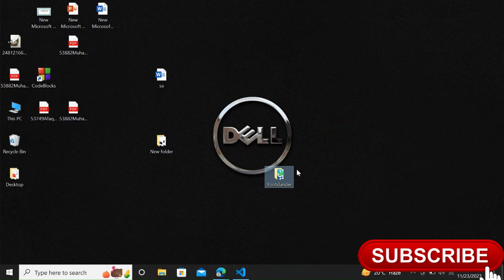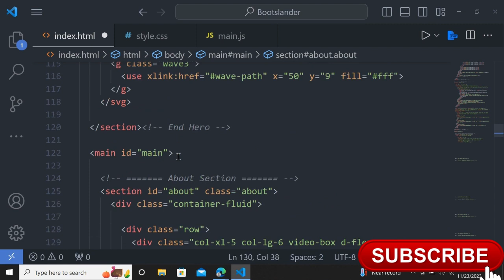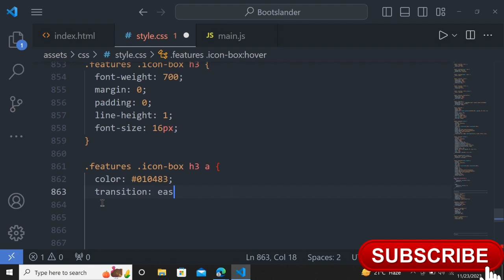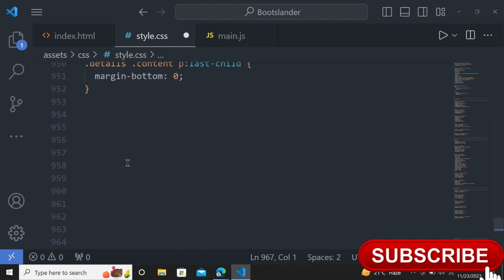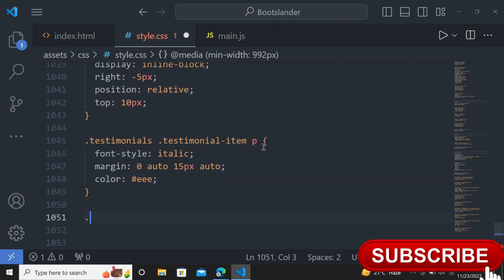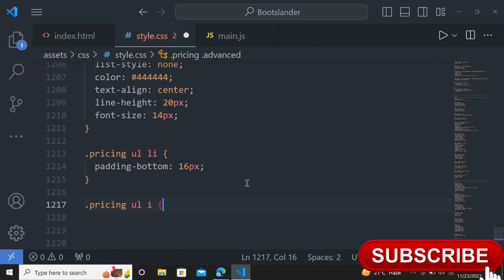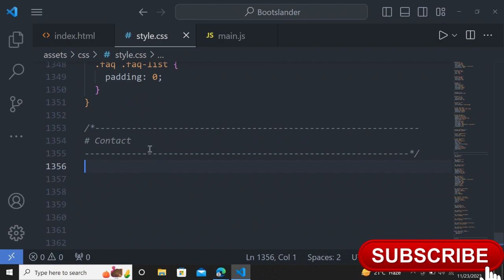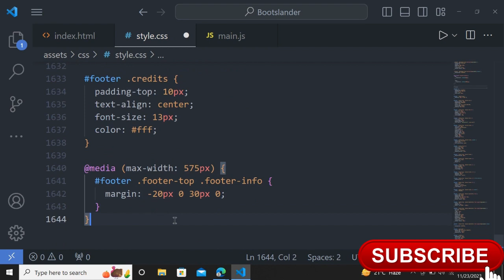Taxi Website Design HTML, CSS & JS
Free Source Code:
Embark on a modern and efficient digital journey with the meticulously crafted 'HTML, CSS & JS Taxi Website Design,' where the power of technology seamlessly meets the convenience of transportation services. This innovative platform integrates the foundational strength of HTML, the design finesse of CSS, and the interactive dynamism of JavaScript to create a user-friendly, visually appealing, and responsive website tailored for taxi services.

HTML serves as the structural backbone, defining the layout and content hierarchy of the website. From the intuitive booking interface to informative service sections, HTML ensures a well-organized presentation of information. CSS steps in with its design finesse, transforming the layout into a visually engaging and professional interface. Thoughtful color schemes, clear typography, and strategically placed visuals create a polished presentation that reflects the reliability and efficiency of the taxi service.

JavaScript takes center stage, introducing interactivity that engages visitors and enhances the overall user experience. Dynamic features such as real-time ride tracking, interactive booking forms, and smooth transitions bring the taxi service experience to life online. Whether users are booking a ride, checking service areas, or accessing customer support, JavaScript ensures a seamless and enjoyable journey through the digital realm of taxi services.

The responsive design adapts effortlessly to various devices, providing a consistent and user-friendly experience across desktops, tablets, and smartphones. This ensures that users can access the taxi service website seamlessly from any device, enhancing accessibility and user satisfaction.

As visitors navigate through the 'HTML, CSS & JS Taxi Website Design,' they will experience a harmonious fusion of technology and convenience. The website serves as a digital hub for taxi services, featuring easy booking options, real-time updates, and potentially interactive elements that streamline the user's journey.

Whether it's a platform for a local taxi company, ride-sharing service, or transportation network, this website design exemplifies the seamless integration of HTML, CSS, and JavaScript. Explore the interactive features, responsive design, and visually appealing interface, making this website design an optimal choice for creating an engaging and efficient online presence for taxi services.

Intro (0:00)
Header Section (0:28)
Hero Section (10:30)
About Section (15:55)
Features Section (25:40)
Count Section (34:00)
Detail Section (39:33)
Gallery Section (50:45)
Testimonial Section (57:15)
Team Section (1:08:40)
Pricing Section (1:17:08)
FAQ section (1:25:53)
Contact Section (1:36:33)
Footer Section (1:45:50)
Final Result (1:57:43)